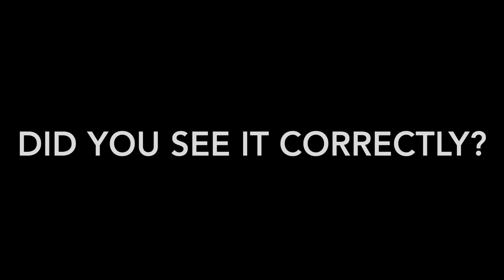When we accidentally see Jimin's shoulder 🥵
In reality Jimin has one shoulder lower than the other which explains this event.
what did you think of my video ?

En réalité Jimin a une epaule plus basse que l'autre ce qui explique cet événement.
J’espère que ma vidéo vous a plut :)

Qu'avez vous pensé de ma vidéo ?

Jibooy